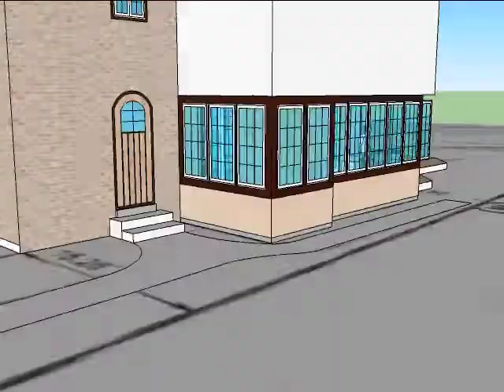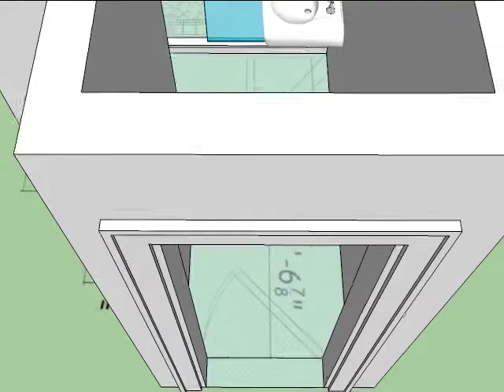3.3.13_boys_bath_model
Dirsmith Construction in a design collaboration with the client renders a walk-thru animation of the scale bathroom plans making it possible to "see" what the finished project will look like before it has even begun. The TILE SHOP stone and tile accents, STUDIO 41's Toto toilet, GROHE faucet and shower head.